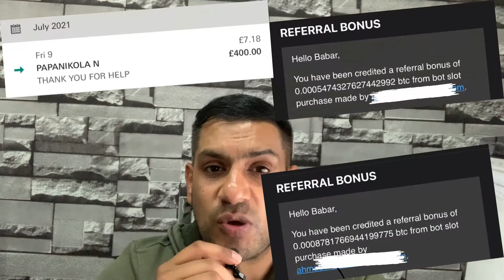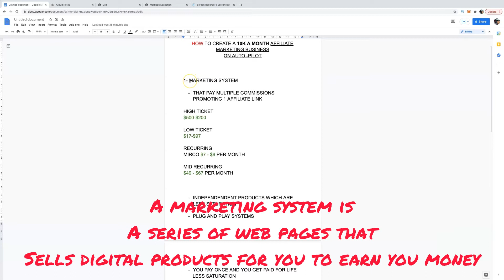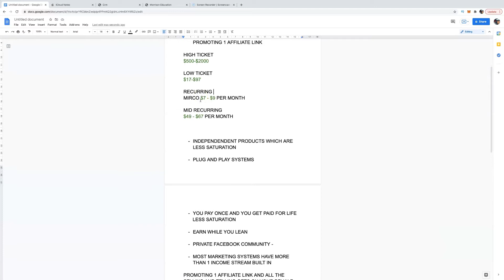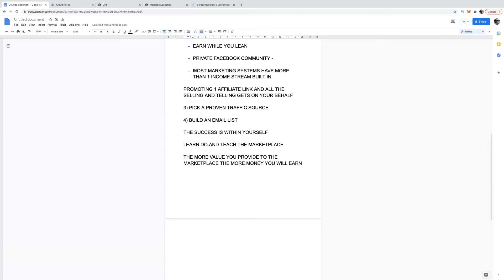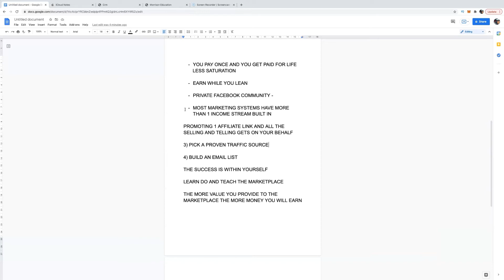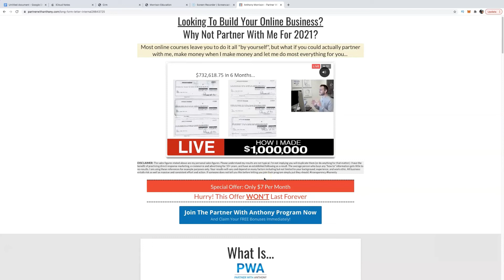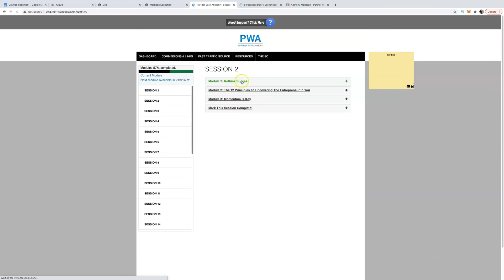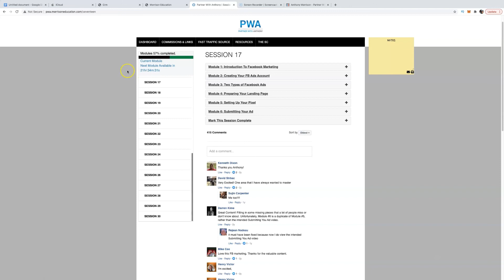How To Earn $10,00 A Month With Affiliate Marketing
Learn how to build a successful affiliate marketing business copy + paste perfect for beginners, as well as help you earn multiple and recurring commissions on auto-pilot

In today's video, I would like to share a blueprint for creating a 10k  a month affiliate marketing business on auto-pilot.

To earn 10k a month with affiliate marketing does and will require some hard work and other factors like consistency and persistence and following daily actionable steps so you can start making money online with affiliate marketing.

I have been doing affiliate marketing for four years, but I was failing for the first year, but I did not quit, and that's when you will see success if you do not stop on yourself and have that belief factor within yourself.

Some of the things I will share in today's video are steps I have taken to start seeing success with affiliate marketing. If you follow these steps, you can also see success online with affiliate marketing.

as a complete beginner to fast track your success, and you don't make the same mistakes as I did when I first started affiliate marketing four years ago:

I have left my mobile number at the top of the description,

so I can guide you further if you think affiliate marketing is something you want to pursue or an aspiring affiliate marketer. You want to take it to the next level and start making money online with affiliate marketing.

Il see you in the video ;)